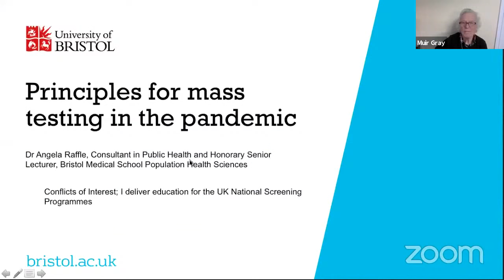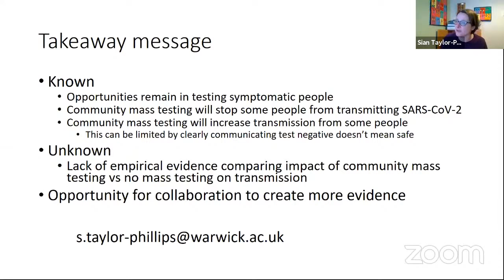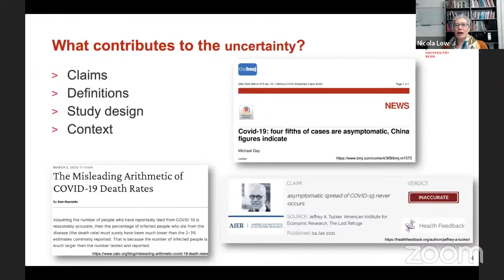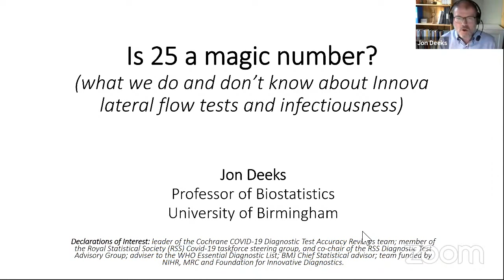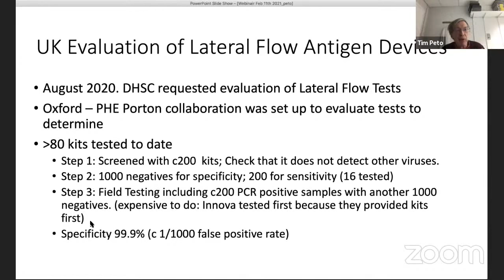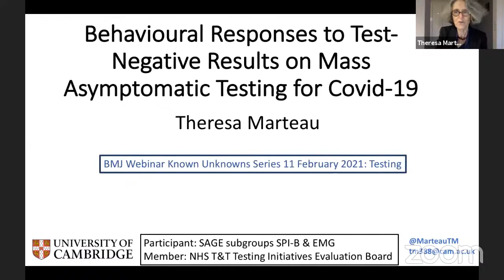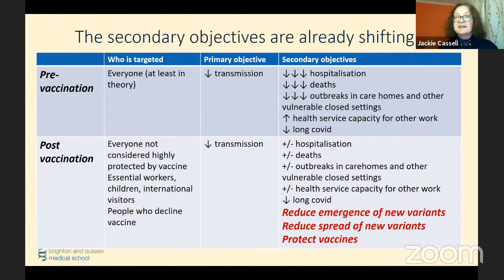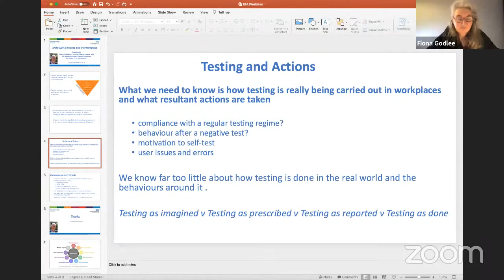Testing for SARS-CoV-2 in asymptomatic people (part of the CovidUnknowns series)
A trusted and effective testing programme is essential for protecting health and livelihoods now and for future epidemics.
Join Fiona Godlee of The BMJ, George Davey Smith of the MRC Integrative Epidemiology Unit, University of Bristol, and Allyson Pollock of Newcastle University plus speakers from leading institutions at this free webinar.

· Fiona Godlee, editor in chief of The BMJ
· Phil Hammond, physician, Royal United Hospitals Bath and a journalist, Private Eye

What is the role of testing in a pandemic (Chair: Muir Gray)
· Angela Raffle, honorary senior lecturer in social and community medicine, Bristol Medical School
· Sian Taylor-Philips, associate professor of screening and test tvaluation at University of Warwick
· Brian McCloskey, senior consulting fellow, Chatham House

What’s the role of asymptomatic transmission? (Chair: George Davey Smith, Bristol University))
· Muge Cevik, clinical fellow, University of St Andrews
· Nicola Low , professor of epidemiology and public health, University of Bern

Asymptomatic testing: are the tools fit for the job?   (Chair: Sheila Bird)
· Jon Deeks, professor of Biostatistics, University of Birmingham
· Tim Peto, Professor of Medicine, University of Oxford
· Patrick Bossuyt, professor of Clinical Epidemiology, University of Amsterdam

Communicating and acting on test results (Chair: Allyson Pollock)
· Theresa Marteau,  Director of the Behaviour and Health Research Unit, University of Cambridge
· Jackie Cassell, Deputy Head of Brighton & Sussex Medical School

Testing in different settings/contexts: panel (Chair: Fiona Godlee, The BMJ)
· Pete Buckle, Principal Research Fellow in Human Factors at Imperial College London
· Andrew Fraser Director of Public Health Science at NHS Health Scotland
· Stefan Baral, Associate Professor at Johns Hopkins Bloomberg School fo Public health

Discussion, Q&A (Chair: Phil Hammond)

6.00 Close
(George Davey Smith, Bristol)